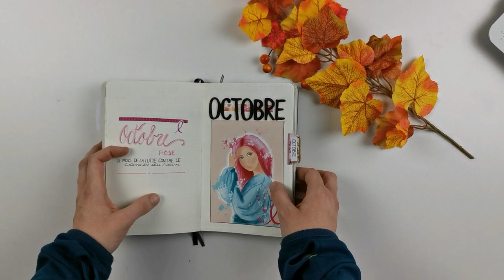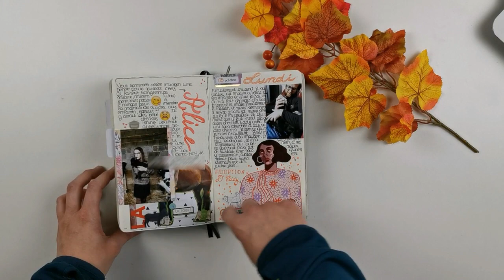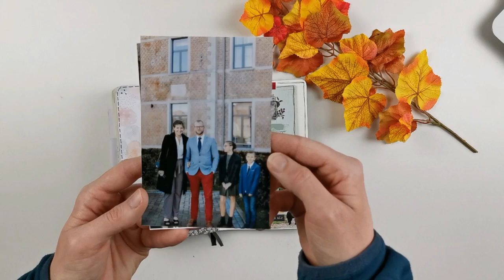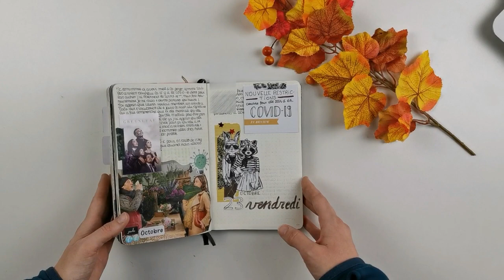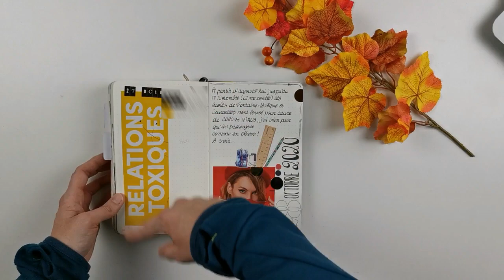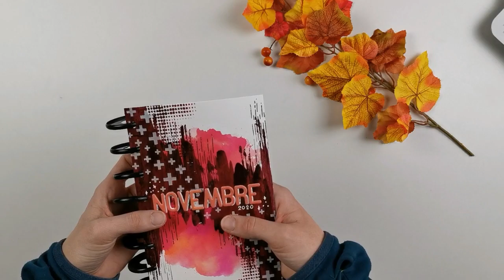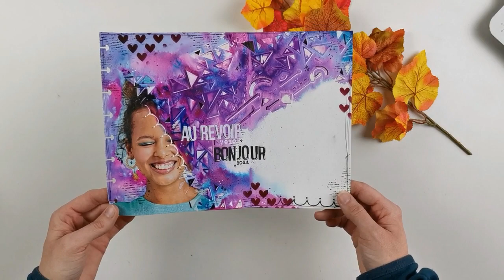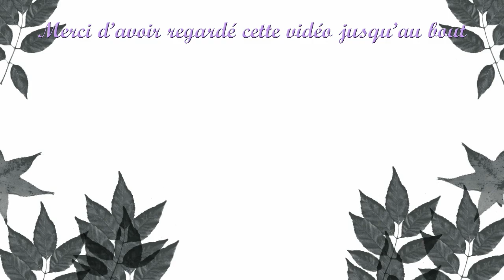Mes créations du mois d'Octobre dans mon journal | Journal flip through